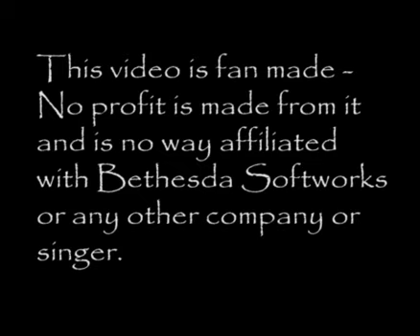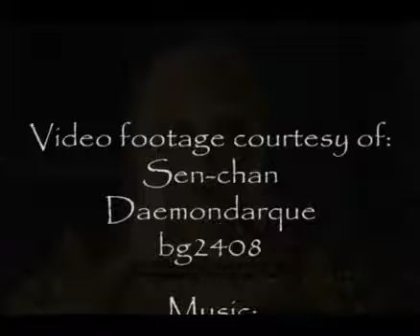Race Balancing Project 10 - Trailer - Tes4 Oblivion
Race Balancing Project 10 by bg2408 is the premiere mod for creating a character in Tes4 Oblivion ... but it does so much more than that!  Now all of the races in Tamriel are on equal footing with one another, and you will meet even the custom races as NPC's*!  This trailer is a celebration of Race Balancing Project v. 10, showcasing a mod that has come of age.
Visit TesNexus or the Bethesda Forum for downloads and details!

*Yes, it is fully compatible with OOO and FCOM!